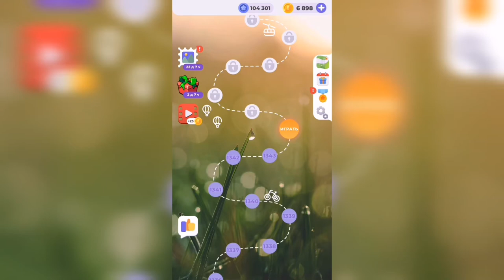Линия слова / На заре / Уровень 1344